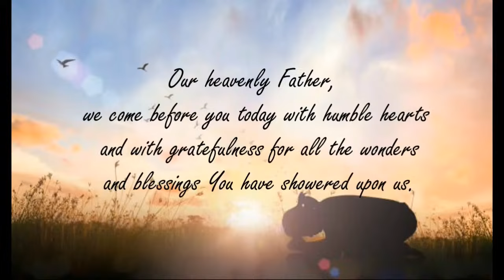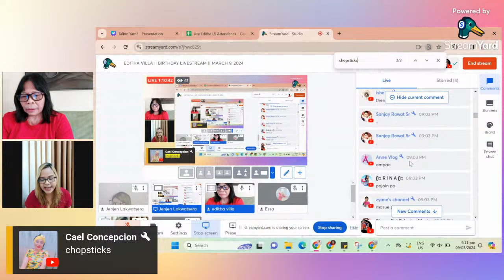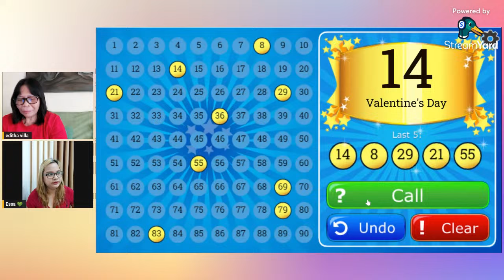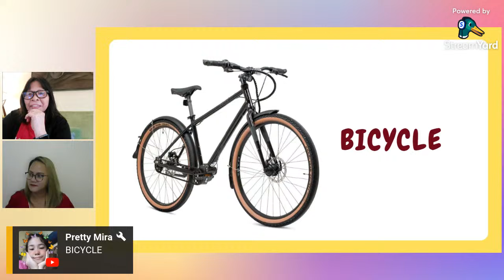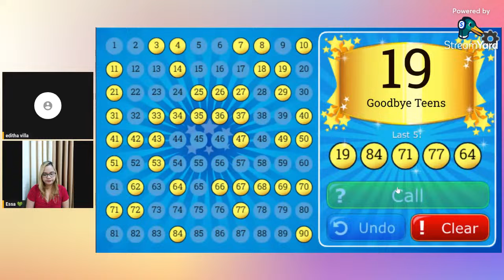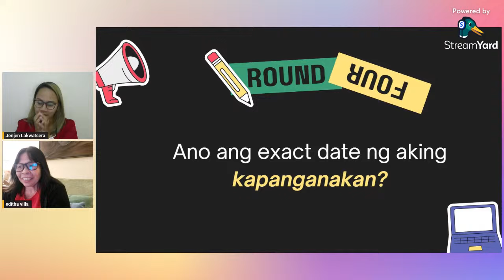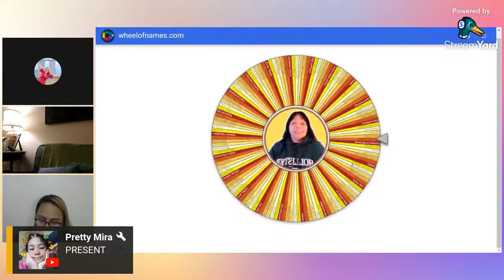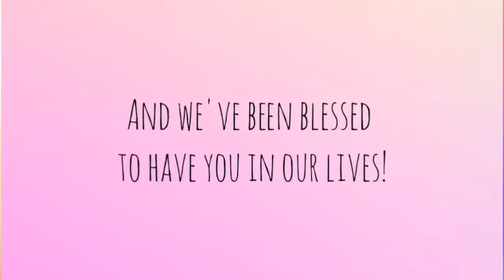EDITHA VILLA || BIRTHDAY LIVESTREAM || MARCH 9, 2024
🎉 Get ready to win prizes because it's time to celebrate! Join us on March 9, 2024 ; 8:00PM, for my BIRTHDAY LIVESTREAM! 🎂 Filled with games, prizes, and unforgettable moments!

🎈 Time: 08:00PM PH Time

Jenjen Lakwatsera and Jessa Cuartel, are gearing up to make this livestream an absolute blast as they will be joining me as my co-host! Together, we'll dive into a world of fun with exciting games and special giveaways throughout the night.